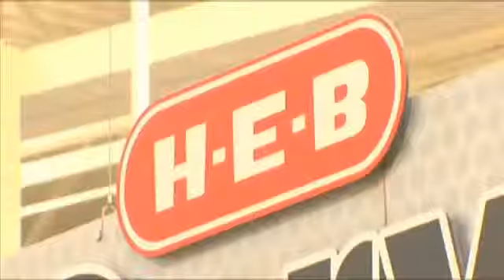HEB's hunger campaign raises more than $10,000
KFDM News - This might surprise you, but one in four Southeast Texans struggle to have three meals a day. According
 to the Southeast Texas Food Bank, the recession caused the number of
Americans who can't get enough food to skyrocket.HEB is doing
its part to help. Eight HEB supermarkets in Southeast Texas raised more than $10,000 for the Southeast Texas Food
Bank.The store presented a check to the local food bank. The money will help buy 37,000 meals.The effort was part of part of the Fight Hunger Across Texas - HEB's Help End Hunger Campaign. If you would like to help the food bank and provide meals for those in need, visit the Southeast Texas Food Bank call .